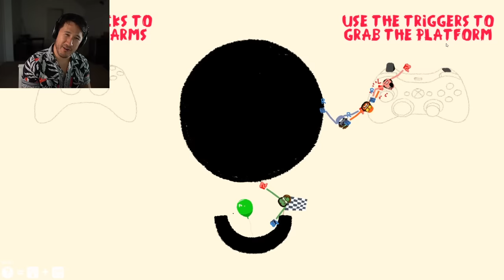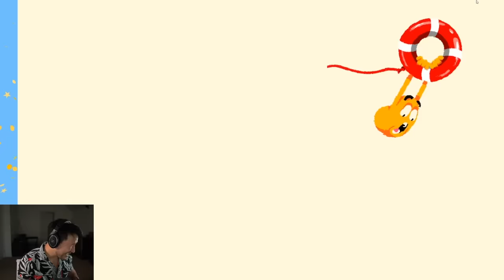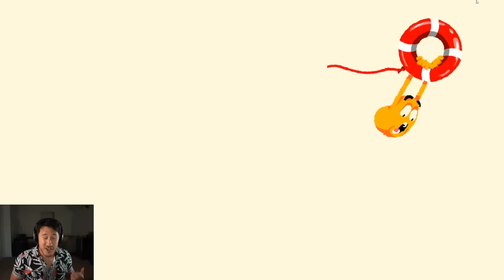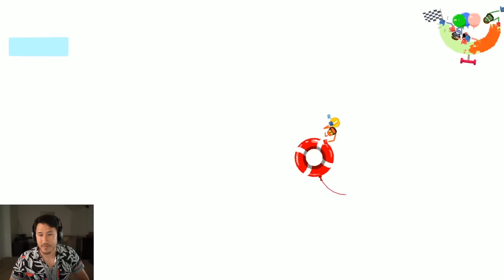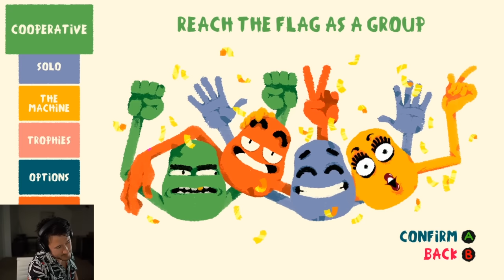Heave Ho MEGA EPISODE w/ Jack, Bob, Wade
The gang's all here in Heave Ho! This MEGA EPISODE has so many funny moments and just non-stop insanity the whole way through! Get ready for non-stop laughter and screaming!